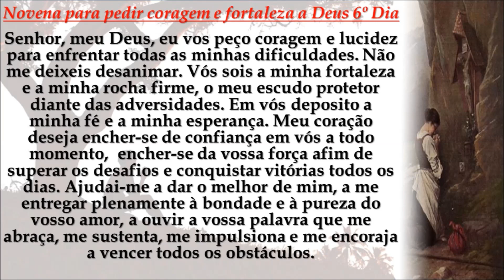Novena para pedir coragem e fortaleza a Deus 6º Dia